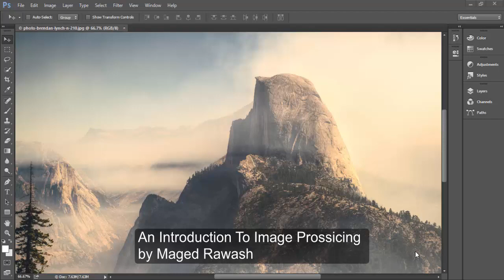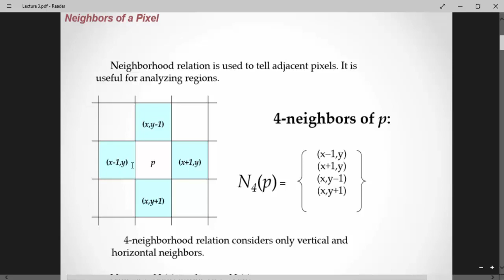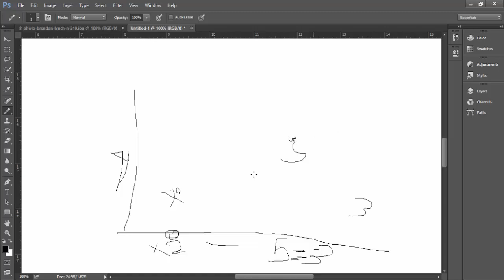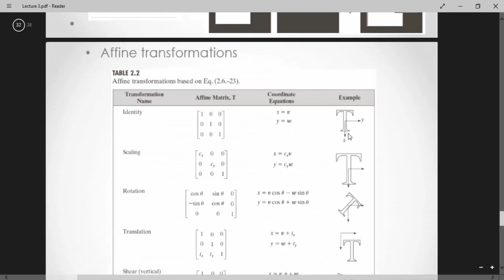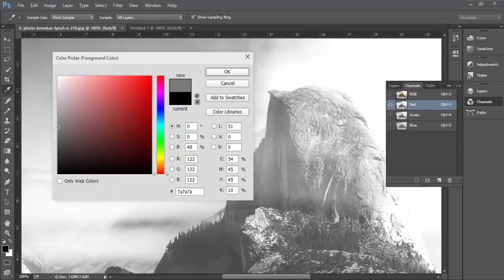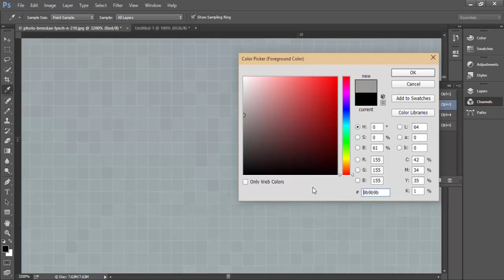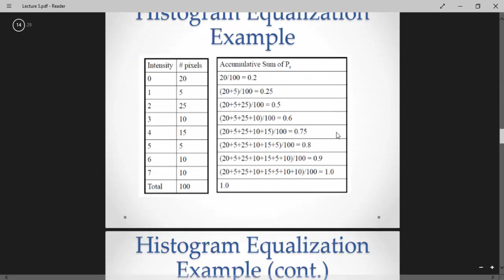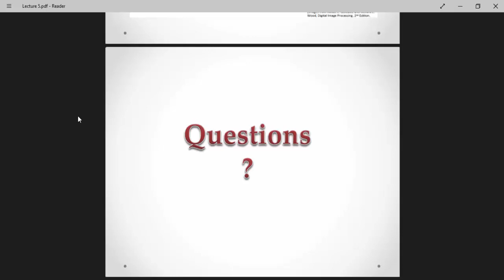An Introduction To Image Processing by Maged Rawash ( Arabic )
An Introduction To Image Processing by Maged Rawash